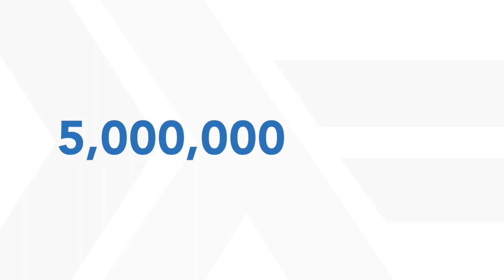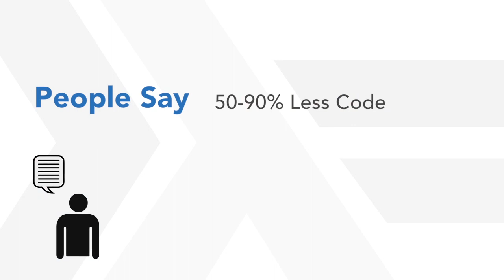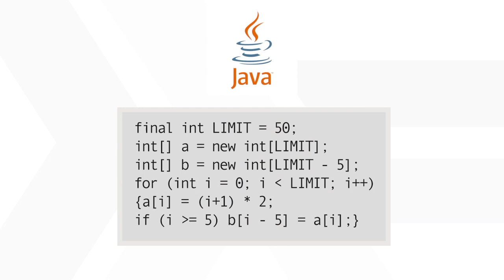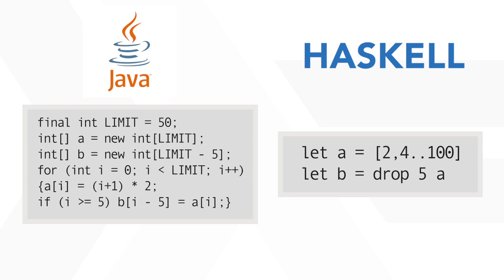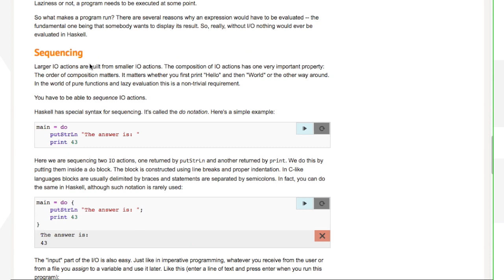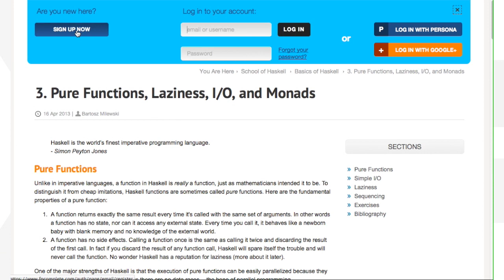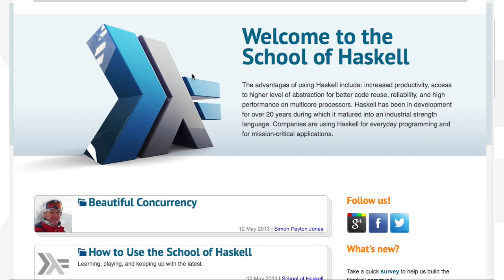Haskell Introduction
An introduction to the Haskell programming language: what it's about and why people like it so much.